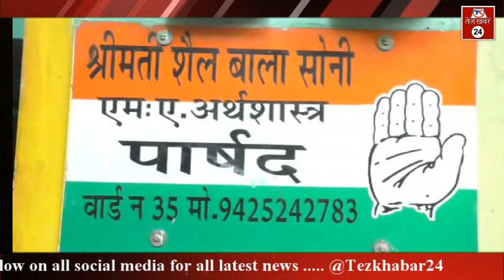सोने की चेन व अंगूठी के लिये कांग्रेस पार्सद पुत्र का किडनैपिंग के बाद मर्डर, नदी में दफन मिली लाश